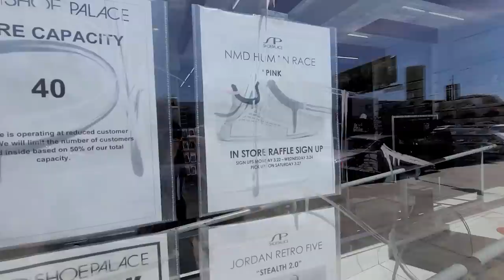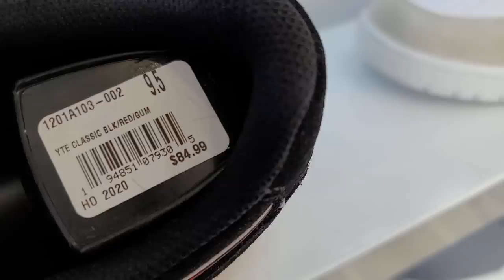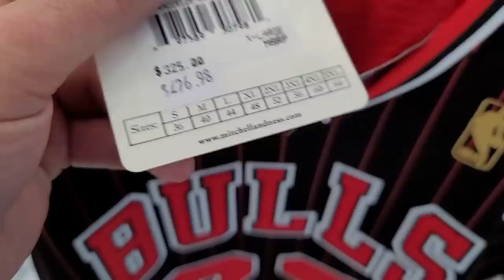Melrose Foot Locker & Shoe Palace Actually Got Heat!!!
These two flagship sneaker shops got so much more heat that most of the other ones. You gotta stop by these two Foot Lockers as well as Shoe Palace... These two shops get way more restocks than the average sneaker shops and they even got sales sometimes! So great seeing stuff at is definitely not available at most other spots.

As most of you know, this channel is all about finding steals and deals on sneakers and finding the dopest rare sneakers for retail. We def avoid paying them crazy resell prices. I try my best to have a sneaker vlog for yall every morning and have had over 550 videos in less than 2 yrs. I definitely appreciate yall supporting the channel and helping this tiny channel grow.

Footlocker
7726 Melrose Ave

Shoe Palace
7725 Melrose Ave